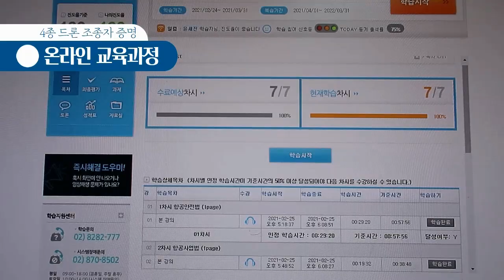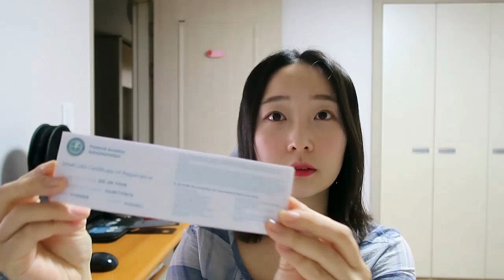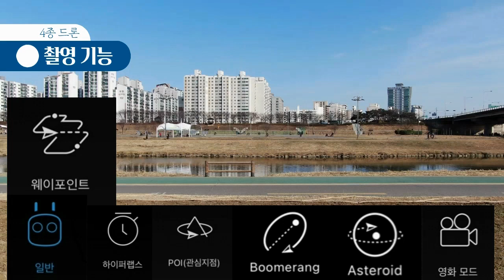4종 드론. 자격증 온라인 교육 촬영. 영상 하나로 끝내기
2021.3.1 부터 드론 조종자 자격증명 제도가 시행됩니다.
4종 초경량비행장치 자격증 취득방법을 설명하는 영상입니다.

간단한 기체 설명, 촬영 기능도 설명합니다.

* 4종 드론 온라인교육 : 한국교통안전공단 사이버연수원 (x)
- 서비스 종료되었습니다 (2021.4.5 수정)

* 비행가능구역, 비행금지구역 확인 : 드론원스탑
항공촬영 허가